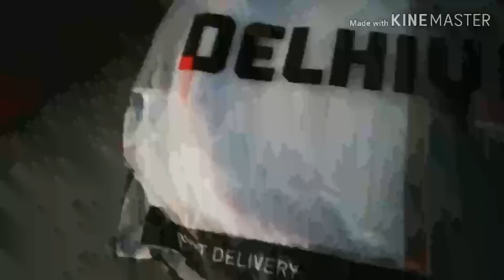How to#make composting. How to make compost from kitchen waste.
Ghar ke kitchen waste se kaise composting tayar kra ye maine is video me bataya hai..